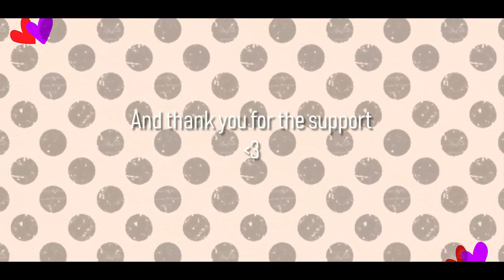Wholesome MEME | birthday ed.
Its my birthday now. I'm older.